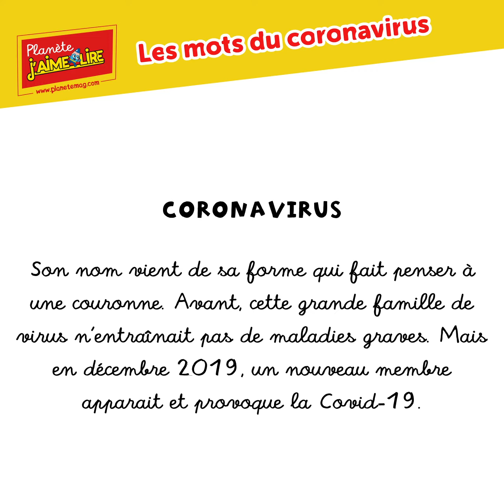Les mots du coronavirus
Editeur : Bayard Afrique